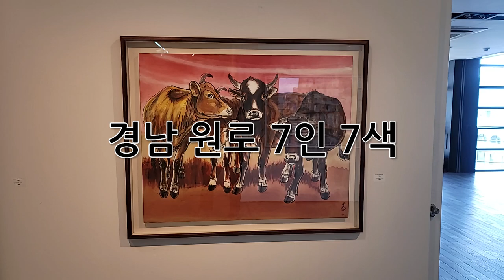★ 경남 원로 7인 7색 ★ 나이는 숫자에 불과하다...| 쉽게 보는 갤러리, 대미술관의 갤러리스타 (ep.574)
나이는 숫자에 불과하다...경남 원로 7인 7색 단체전 레쓰 기릿!!!